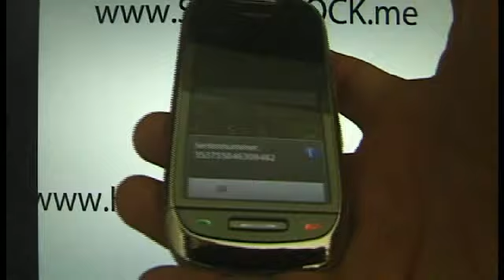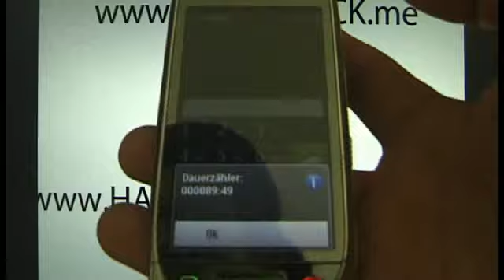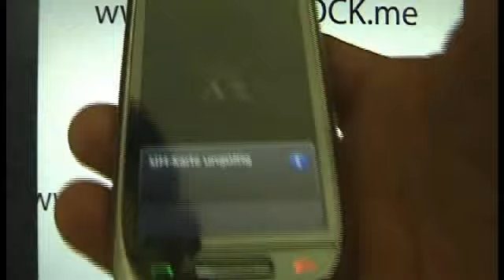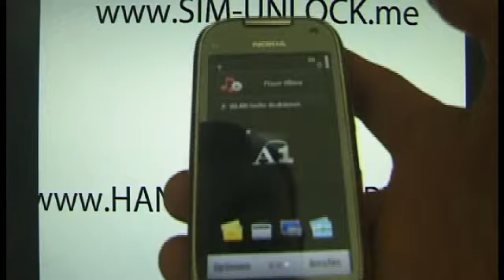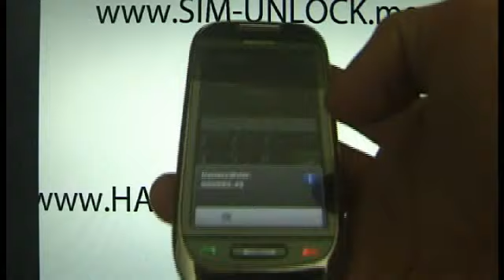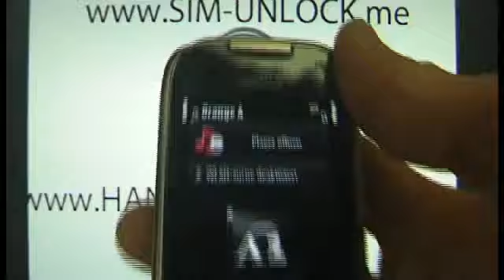UNLOCKING NOKIA C7 HOW TO UNLOCK & INPUT CODE 7-00 Handy entsperren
Unlocking NOKIA C7 How to unlock C7-00 Nokia C7 Unlocking Nokia UNLOCK E72 E72-1 E71-1 E71 Handy Entsperren Unlock Unlocking Unlocked Unlocker Handy freischalten | Handy entsperren | Handy unlock | Simlock entfernen | Handy Softwareupdate
Wenn ein Handy bei einem Netzbetreiber als Vertrags-Handy oder Wertkarten-Handy gekauft wurde, so ist es mit einem sogenannten SIM-Lock versehen. Der SIM-Lock verhindert, dass in diesem Handy andere SIM-Karten, als die des jeweiligen Netzbetreibers verwendet werden können.

Beim Handy ist es genauso wie bei allen anderen Sperr-Vorrichtungen - sie können aufgehoben bzw. entsperrt werden! Das Entsperren eines SIM-Locks ist nicht illegal, weil sich das Handy ja im Eigentum des Käufers befindet und dieser somit auch berechtigt ist, den SIM-Lock zu entfernen. Viele Internetseiten bieten auch die Möglichkeit, den benötigten Mastercode online zu generieren. Dazu muss man nur das Handy-Modell, die IMEI-Nummer des Handys und den Netzbetreiber (Provider) eingeben und erhält dann den Mastercode um das Handy zu entsperren (unlock). Ob das Handy "online" entsperrt wird oder mit einer speziellen Software (Handy-Unlocker oder Keygen) ist dabei egal.

Es gibt aber auch, vor allem neuere Handys, die nur über spezielle Geräte und passende Kabel entsperrt werden können.
Bei den Handys gibt es verschiedene Plattformen. Kann man die älteren BB4-Handys beispielsweise noch relativ leicht selbst entsperren, gibt es bei einem neueren BB5-Handy leider keine Möglichkeit.

Ein neueres Handy wie das NOKIA 2330 oder das IPHONE können nur von Profis entsperrt werden

Ein weiteres Problem beim Entsperren von Handys ist ein eventuell falsch eingegebener Mastercode. Wenn der Mastercode nämlich mehrmals falsch eingegeben wird, (je nach Handy 3-5 Mal), wird das Handy gesperrt und dann muss ein spezieller Sicherheitscode des Herstellers eingegeben werden.

Wenn man diese Probleme umgehen will, ist es ratsam einen professionellen Entsperr-Service in Anspruch zu nehmen. Bei HandyEntsperren.at in Wien beispielsweise können Sie Ihr Handy entsperren lassen und das ohne böse Überraschungen. Es ist allemal ratsam das Entsperren des Handys von einem Profi vornehmen zu lassen und in vielen Fällen ist es auch günstiger.

Please, do not enter this code into your phone
(Each phone have unique unlock code)
so your phone have diffrent unlock code. Entering the unlock code
incorrectiy many time, will result in the permanent lock of your phone
Please don´t use code from this video tutorial.
To get your unique unlock code please visit
Wird Ihr Handy professionell entsperrt. HOW TO UNLOCK NOKIA E72-1 BY CODE :